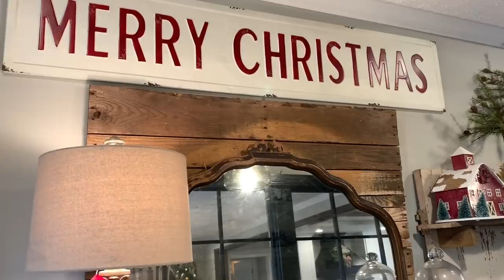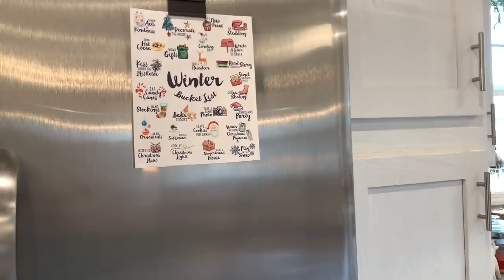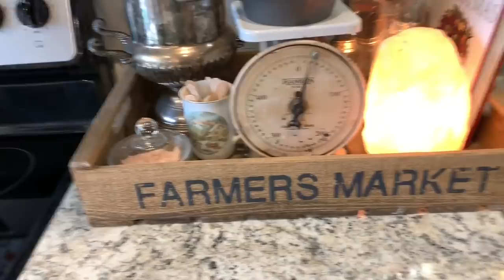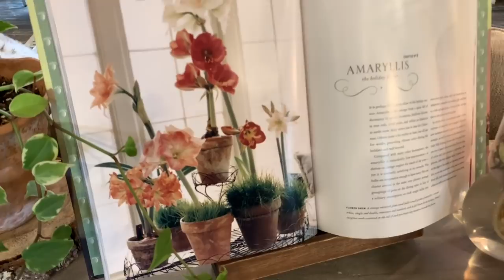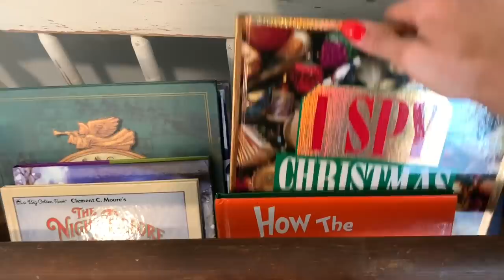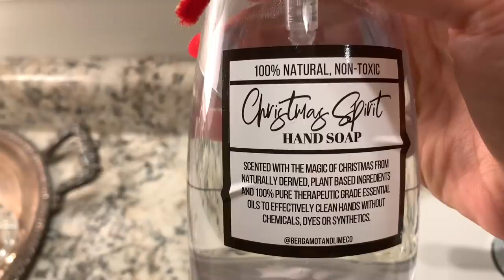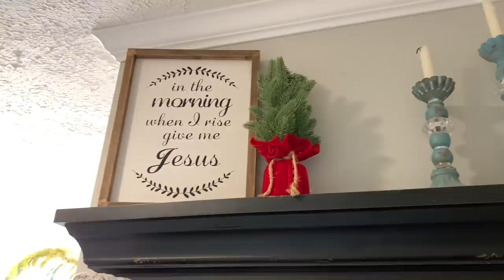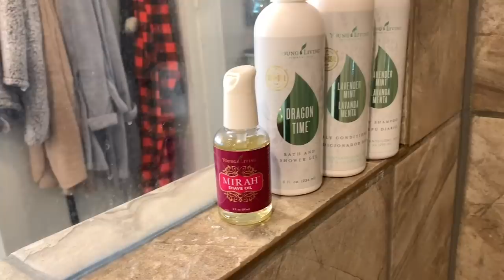Our Christmas Home Tour 2019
I hope yall enjoy being in our home for the holidays! Merry Christmas!!

Young Living

Amazon Shop

May May Made It

Just Dig it Farms

Yellow Leaf Antiques

Oil Block

Decals
Month of December

Wood Bed Tray

Boxwood and Binkies
CLOSED